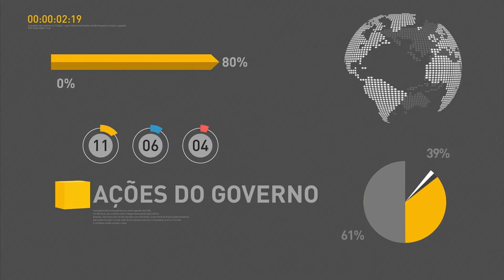BOLETIM REPÓRTER NBR 16h - 18 de setembro de 2017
REPÓRTER NBR 16H - 18.09.17: Raquel Dodge tomou posse, nesta segunda-feira (18) pela manhã, como a primeira mulher a ocupar o cargo de procuradora-geral da República. E ainda: As cidades de Itaperuçu e Rio Branco do Sul, na região metropolitana de Curitiba (PR) foram atingidas na madrugada desta segunda-feira (18) por um terremoto de magnitude 3,5 graus.